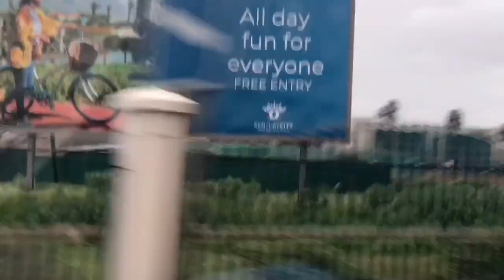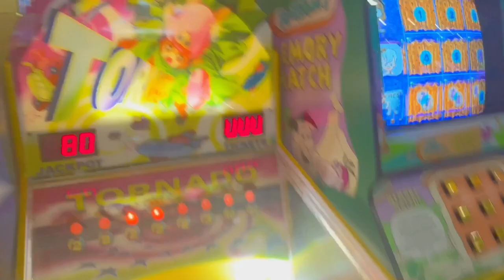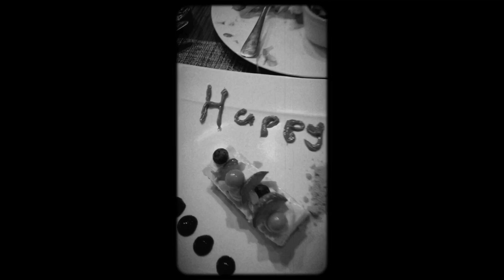LIFE LATELY VLOG + MY BIRTHDAY + CONTENT DAY + GALLERY DATES (PART 1)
hi guys I’m bacckkkkkkk

thank you for clicking on my video hope you enjoy this vlog, I’m posting a part 2 soon and also thank you for the 2k subscribers ❤️